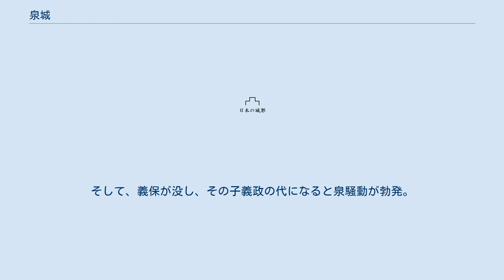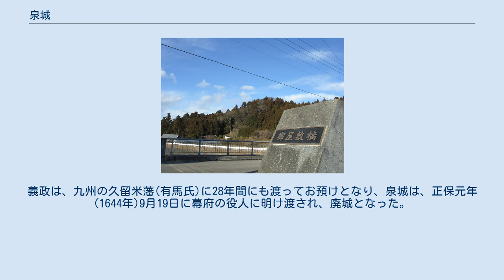泉城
泉城（いずみじょう）は栃木県矢板市大字東泉小字高城にあった日本の城。
平安末期の築城。
正保元年(1644年)9月19日廃城。
 泉城は、源姓塩谷氏の重臣泉五郎兼重(和泉兼重)が東泉に城を築いたのに始まる。
以後、泉氏は、塩谷氏の家臣として仕える。
泉氏については、ほとんど記録がなく、代々泉五郎(和泉五郎)を名乗ったためか、各年代の記録には「泉・和泉」と姓のみか、「泉五郎・和泉五郎」としてのみ記載されていることが多く、何代目の誰なのか把握することが出来ない。
唯一名前で確認出来るのは、初代の泉兼重と泉氏の泉城主としてはおそらく最後の代であろう泉直任だけである。
なお、宇都宮家臣に泉惣吉という名が見えるが、これが泉城の泉氏と関係がある者か、その出自等は全く不明である。
 泉氏は、塩谷氏のかなりの重臣だったようで、江戸時代中期に書かれた宇都宮氏の家臣書上張には、岡本正親よりも先に名前が列挙され、塩谷孝綱の家臣を記した文献には、泉城代として「泉五郎事塩谷宮内」と記され、主君の塩谷姓を名乗ることを許されていたふしすらある。
 泉氏時代の泉城の記録についてはほとんど残っていないが、宇都宮氏の家臣の記録として天正12年(1584年)に泉五郎(直任)と宗八郎(同族であろうが、直任との関係は不明)が泉郷の支配であったことが記されており、塩谷氏の重臣大沢氏の記録(大沢家記)には、「天正拾五年(1587年)八月十一日、塩谷之内泉館那須より大勢責来(攻め来たり)」とあり、泉城が対那須の最前線であったことがうかがえる。
ただ、この記述の年代については、大沢家記のこの近辺の年代にずれがあるため、必ずしも正確ではないことは付け加えておきたい。
 しかし、天正18年(1590年)の小田原征伐の後、泉郷が岡本氏の支配となると、泉氏は泉城を退去して泉氏時代が終わる。
 泉氏の泉城については、栃木県塩谷町にある泉城であるとする説がある。
しかし、これは間違いである。
平安時代後期に活躍した斎藤重勝を祖とする斎藤氏の系図を見ると、斎藤清忠の代の永正9年(1512年)に、清忠が塩谷町の泉の大名山にあった飯岡館(塩谷町の泉城)に住した事が記されており、塩谷町の泉城は泉氏の居城ではない。
 矢板市史や他の資料を見ると、泉城の築城は岡本正親が最初であるとする説明が多く見られるが、すでに説明しているように岡本氏以前から泉城は存在し、また、岡本氏以前に泉城が存在したことを証明する事実として、泉城の東側の丘陵に「那須陣場」という孫字名が残っており、岡本氏の泉城が那須氏に攻められた事実はないので、泉城が泉氏の居城として築城したことを裏付けるものである。
 天正19年(1591年)に岡本正親が泉城に移ると、約6年の歳月をかけて泉城は改修された。
城に石垣などはなく、規模としても、それほどの歳月をかけるほどものではなかったが、岡本氏の禄高が3800石程度(現在の価値で2億8500万円程度の年収)であったこと、城下町の開発も同時並行で行っていた財政的事情もあったろうが、この時期、豊臣秀吉による朝鮮出兵が行われており、領内開発を理由にこの労役を軽減するため、開発をわざと長引かせたという政治的理由もあったろうと考えられている。
さらに、この頃正親は、豊臣秀吉の命により周辺地域の検地を行っており（太閤検地）、これらの役目により築城が遅れたという事情もあった。
この改修を終えると、正親は隠居し、家督を娘婿の子である義保に譲った。
 義保は、徳川家の旗本として江戸と泉城を往復し、泉城を留守にすることが多かった。
そして、義保が没し、その子義政の代になると泉騒動が勃発。
正保元年(1644年)3月10日、義政は、偶発の事件を装い叔父の岡本保真を泉城内にて家臣に殺害させる。
しかし、これが幕府に訴えられ岡本氏は改易。
義政は、九州の久留米藩(有馬氏)に28年間にも渡ってお預けとなり、泉城は、正保元年(1644年)9月19日に幕府の役人に明け渡され、廃城となった。
 ^ 下野国塩谷郡田所村（現栃木県塩谷郡塩谷町大字田所）の文禄4年（1595年）11月2日付けの田所村検地帳に、検地者として「岡本讃岐」の名が残る。